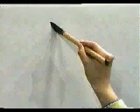👏 ¿COMO ESCRIBIR ESTE KANJI FACIL Y RAPIDAMENTE? 👏 | GAMBATEANDO - Japones Para Todos